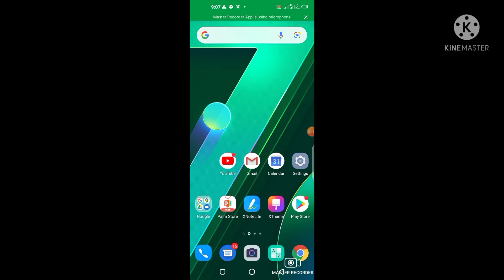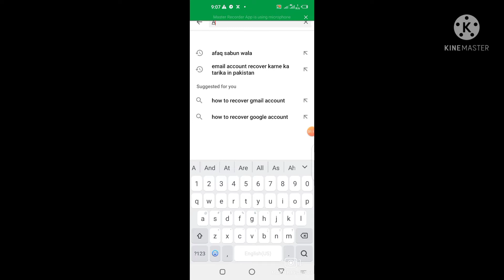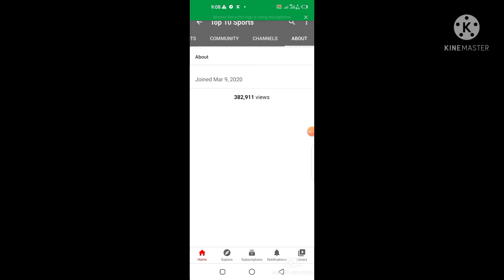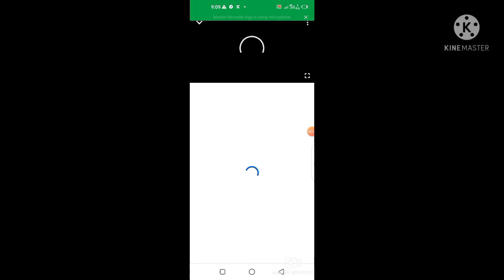Afaq Sabun wala